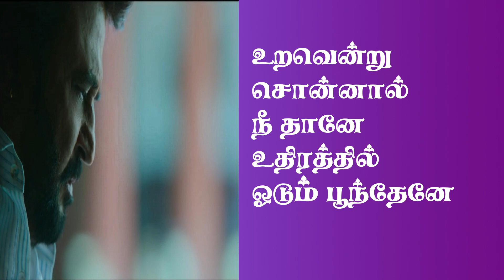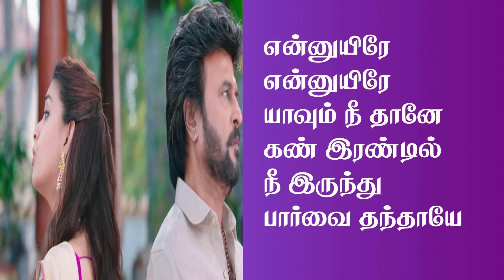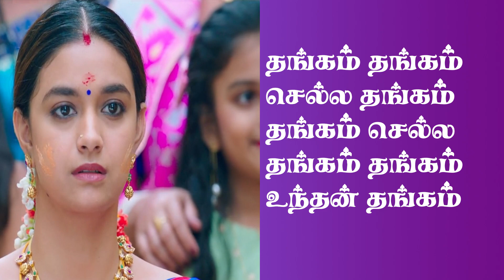yennuyire yennuyire song lyrics in tamil /SaiRajesh Lyrics /என்னுயிரே என்னுயிரே தமிழ் பாடல் வரிகள்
பெண் : என்னுயிரே என்னுயிரே…
யாவும் நீதானே…
கண் இரண்டில் நீ இருந்து…
பார்வை தந்தாயே…

பெண் : உறவென்று சொன்னால் நீதானே…
உதிரத்தில் ஓடும் பூந்தேனே…
வரமும் தவமும் நீயே…
வளமும் நலமும் நீயே…
உயிரினில் கலந்த என் தாயே…

பெண் : தங்கம் தங்கம் செல்ல தங்கம் தங்கம்…
செல்ல தங்கம் தங்கம் உந்தன் தங்கம்…
தங்கம் தங்கம் செல்ல தங்கம் தங்கம்…
செல்ல தங்கம் தங்கம் சொக்க தங்கம்…

பெண் : என்னுயிரே என்னுயிரே…
யாவும் நீதானே…
பார்வை தந்தாயே…

பெண் : காணாத தூரம் நான் போன போதும்…
உன் காவல் நீளும் அங்கேயும்…
உன் காலின் பாதம் தீண்டாத காலம்…
என்றேதும் இல்லை எங்கேயும்…

பெண் : வெயில் மழையில் வேண்டும் நிழலாய்…
உடன் வருவாய் நீங்காமல்…
புயல் குலைக்கும் பூமினிலும்…
துணை இருப்பாய் தூங்காமல்…

பெண் : உள்ளம் கலைந்தது…
இன்னும் தொடர்கிறதே…
அண்ணன் கை விரல் பற்றி படர்கிறதே…
தங்கை மனம் கங்கை என பெருகுதே…

பெண் : என்னுயிரே என்னுயிரே…
யாவும் நீதானே…
பார்வை தந்தாயே…

உதிரத்தில் ஓடும் பூந்தேனே…
வரமும் தவமும் நீயே…
வளமும் நலமும் நீயே…

பெண் : என்னுயிரே…